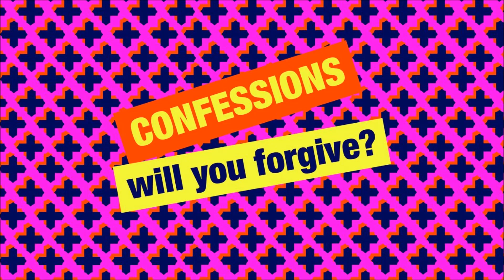Simon Mayo Classic Confessions - It's a Kind of Tragic